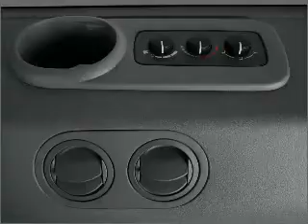2008 Jeep Commander - Fairborn OH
Year: 2008
Make: Jeep
Model: Commander
Trim: Limited
Engine: 5.7 liter 8 cylinder 16 valve
Transmission: Automatic
Color: Black
Mileage: 38964
Address:
1105 N Central Ave
Fairborn, OH 45324